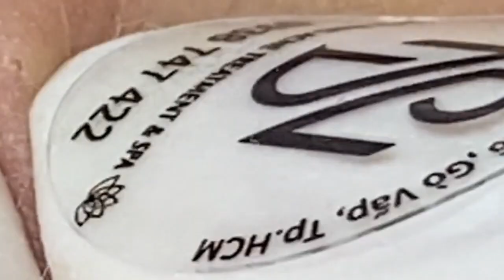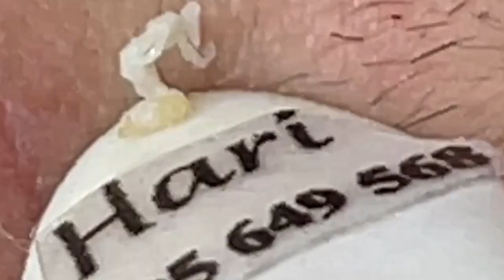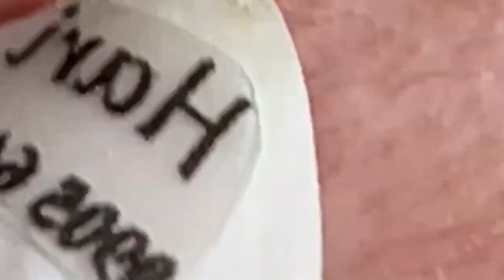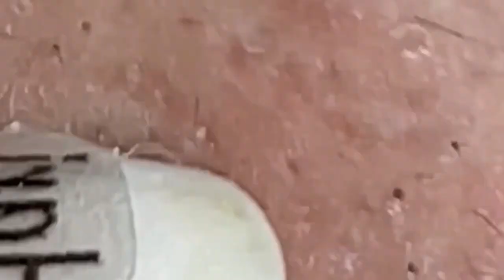𝘐 𝘢𝘭𝘸𝘢𝘺𝘴 𝘭𝘪𝘬𝘦 𝘵𝘰 𝘭𝘰𝘰𝘬 𝘰𝘯 𝘵𝘩𝘦 𝘰𝘱𝘵𝘪𝘮𝘪𝘴𝘵𝘪𝘤 𝘴𝘪𝘥𝘦 𝘰𝘧 𝘭𝘪𝘧𝘦 5946